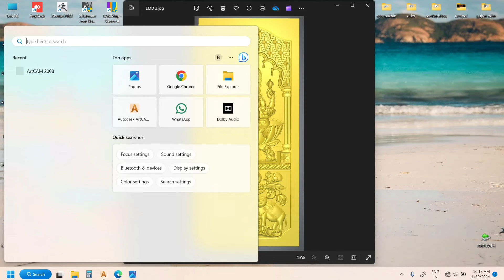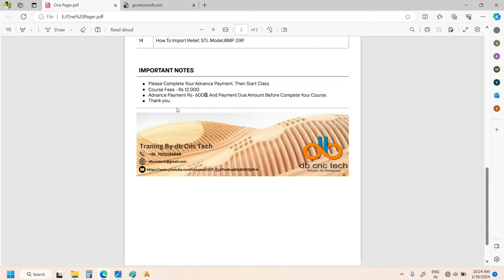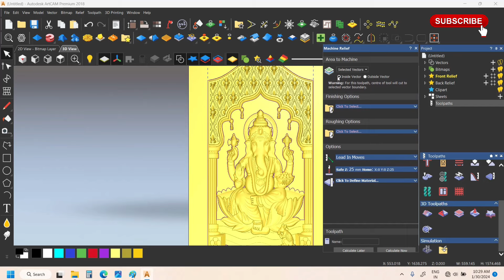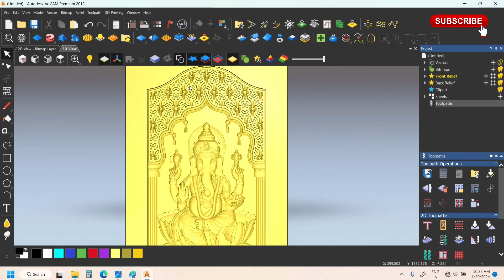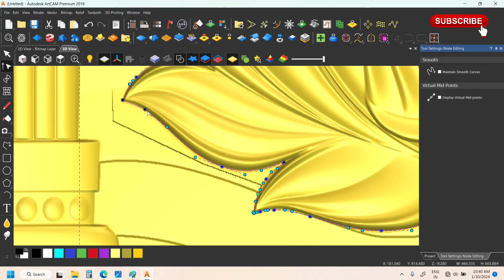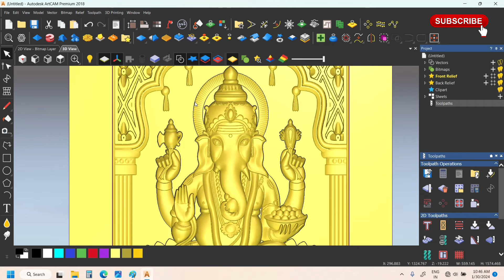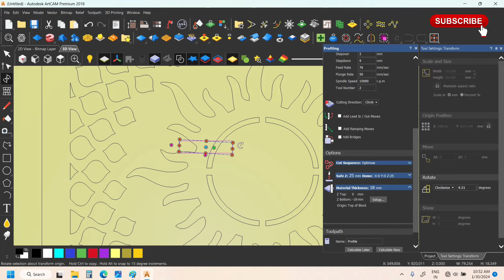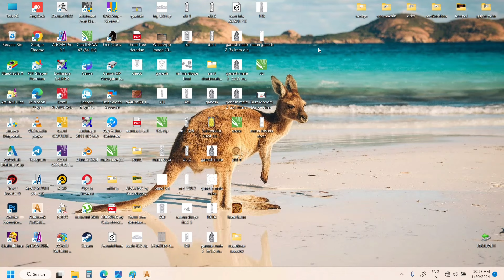3D Or 2D Toolpath Kar Ne Ka Sahi Trika | How To Create 3D And 2D Toolpath Right Way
3D Or 2D Toolpath Kar Ne Ka Sahi Trika | How To Create 3D And 2D Toolpath Right Way

kaise 3d and 2d toolpath kiya jata hai, or kuch unique tarika,
jis main cutting or bhi sahi ata ha,

jali ka bhi toolpath maine dikha diya, or kuch advance tarika,
shayad app logo ka kam ka ho,

Artcam 2018 training and othe cnc buy or sell group link 🔗

custom design banane ke liye humse contract